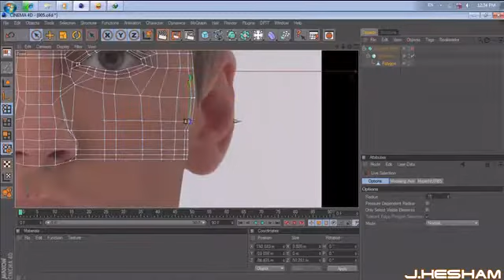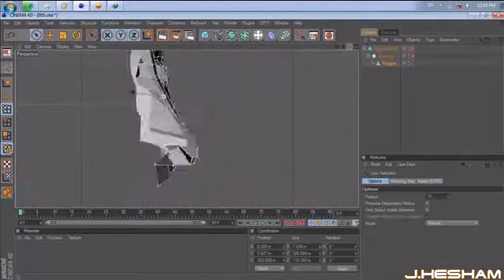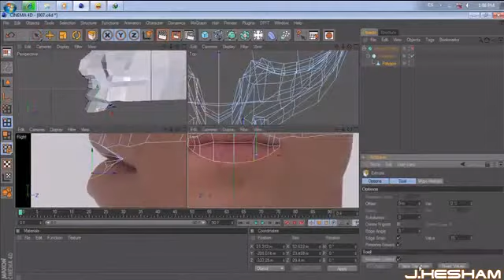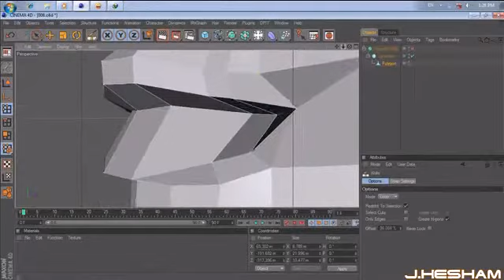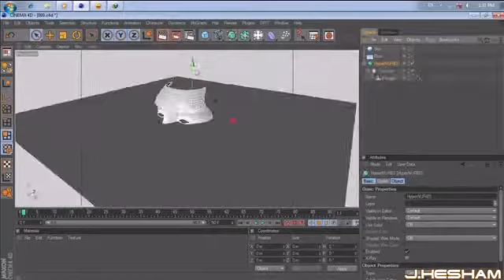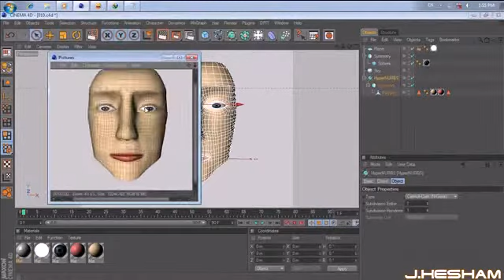Making Of Head Model - Just Hesham ,,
that's my second try to make a 3D head model by C4D ,,
hope u like it (: